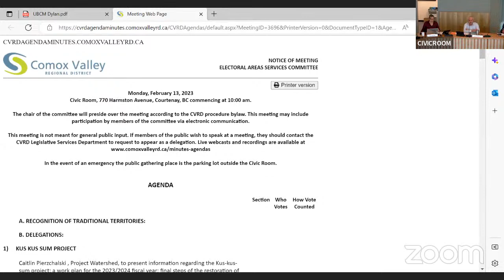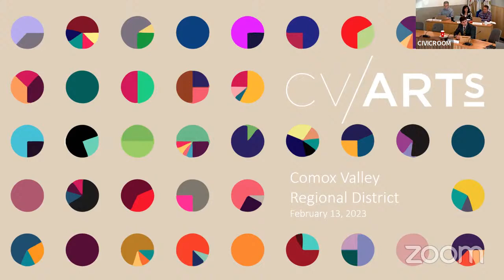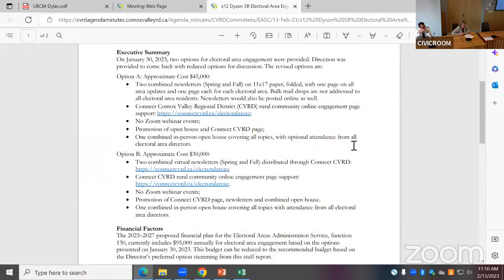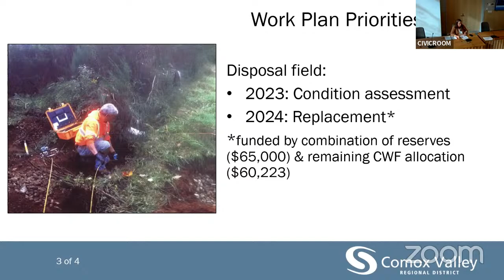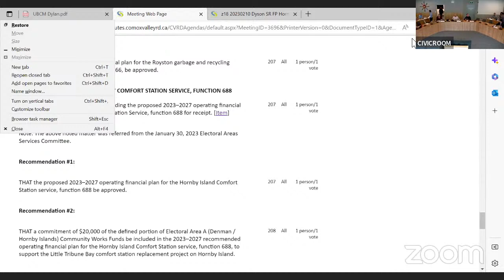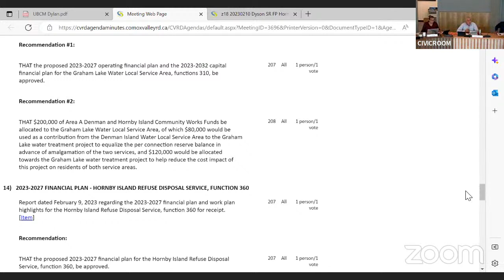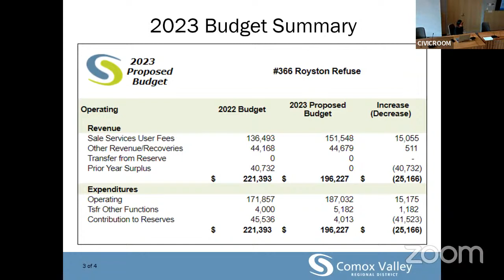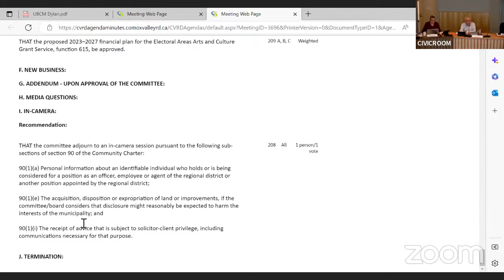Electoral Areas Services Committee - February 13, 2023